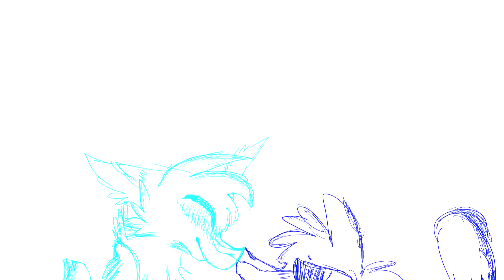3 Strikes MEME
I reallllllly needed this meme ohhhh yesssss ;3; I LOVE this sm :3
Characters: BTW put it on 1080HD so u can see everything alot better :3!!
*The beginning is the blue lined character, Wander (Genet) sad then showing him happy when the music changes pitch to an up-beat kind*
*Purple lines are Zeruk - Genet
*Pink lines are Laudia - Genet
*Light Blue lines are Tokol - Wolf

Original By KittyDog

Used:
Wacom Introus Tablet